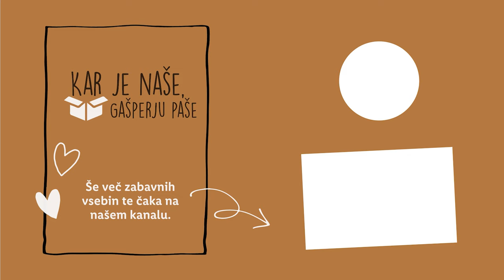Kar je naše, Gašperju paše: Sladoled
Poletna vročica je zadela tudi našega Gašperja. 😅 In kaj je najboljša osvežitev v poletnih mesecih? ☀️ Čim več sladoleda! 😎 Ker vemo, da je velik oboževalec te kremaste hladne sladice, smo mu omogočili, da preizkusi več različnih okusov. 😋 Poglej si, katere vse je poskusil, in v komentar napiši svojega najljubšega.👇

Gašper bo na našem YouTube kanalu znami vsak mesec.

0:00 Uvod
1:07 Sladoled maskarpone
1:14 O šotorih v kampih
2:17 Bio sladoled
2:31 O počitniških prikolicah
3:23 Premium sladoled z okusom meda in oreha
3:36 O jadranju
4:06 Sladoled s hrustljavim mandljem
4:18 O termah
5:30 Sladoledna lučka z okusom pina colade
6:08 Premium črni kornet s čokolado
6:42 Sladoled na palčki jagoda
7:02 Kornet